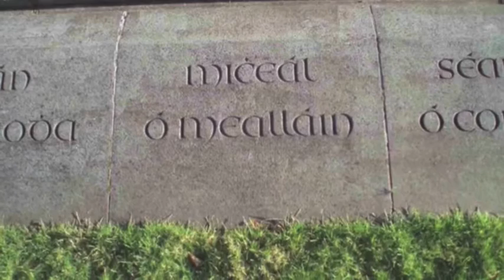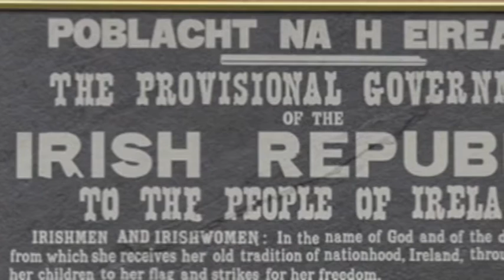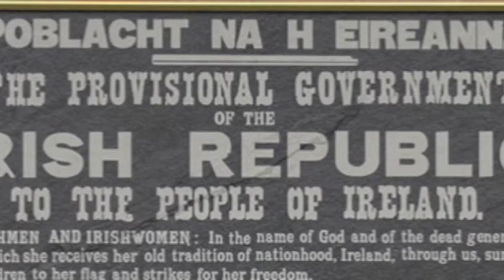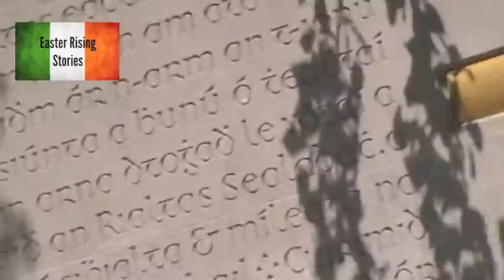Senator Mark Daly speech 1916-21 Club May 8th 2016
Filmed and edited by Marcus Howard. Guest speaker at the May 8th commemoration by the 1916-21 club was Senator Mark Daly. This date was the 100th anniversary of the deaths of Eamonn Ceannt, Michael Mallin, Sean Heuston and Con Colbert. He mentions in his speech about getting a plaque of the 1916 Proclamation inside the Washington Monument and how there are plans to have a 1916 Garden of Remembrance on Capitol Hill, Washington.